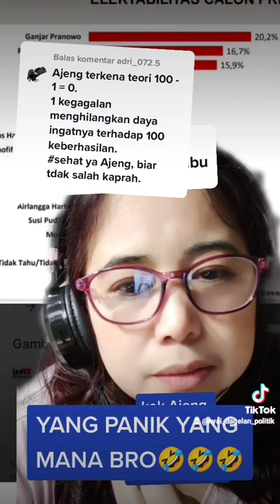KADER DEMOKRAT TAKUT JOKOWI 3 PERIODE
jawaban buat kadrun